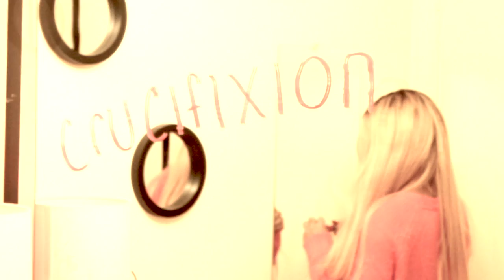BIG DAVID-CRUCIFIXION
BIG DAVID CRUCIFIXION IS MORE THAN A HIP HOP SONG. IT IS A MESSAGE THAT HOPEFULLY UPLIFTS WOMEN AS WELL AS GIVE THEM A DIFFERENT PERSPECTIVE ON HOW OTHER PEOPLES OPINIONS ACTUALLY AFFECT THEM. PEOPLE ARE CRUCIFIED EVERYDAY BY SOCIETY. BY PEOPLE WHO THINK THAT THEY ARE GOD. STARRING RONUE AND JESSICA ACKER. SDSL(C)